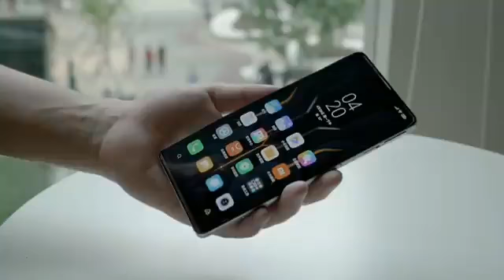Redmi K40 Hands On Video || What Does a Flexible sAMOLED Screen Actually Look Like?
RedmiK40 Hands On Video || What Does a Flexible sAMOLED Screen Actually Look Like?